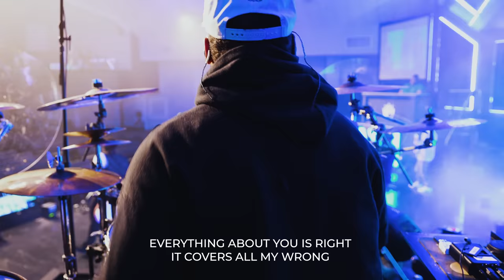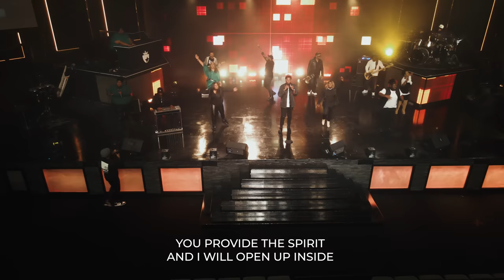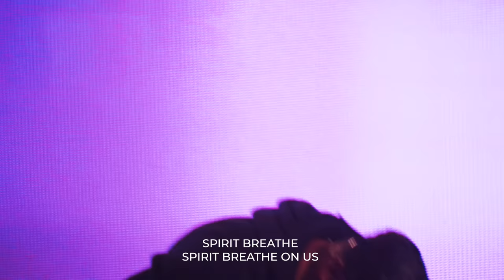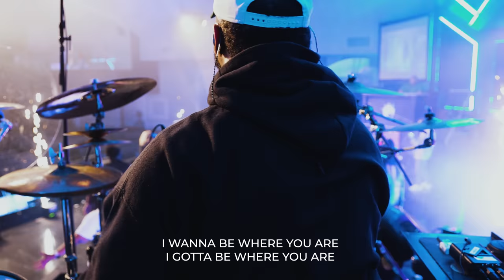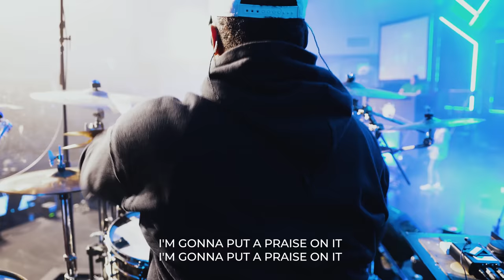Tim Bowman Jr & Faith City Music | Tribute Performance Tasha Cobbs Leonard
8AM | 10:00 AM | 12 Noon | 3:00 PM | 7:00 PM (EST)